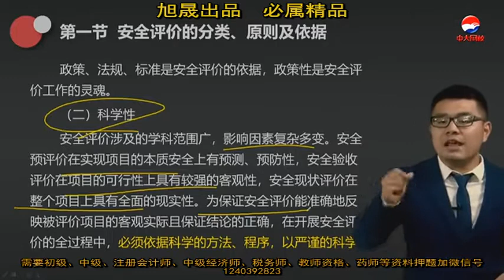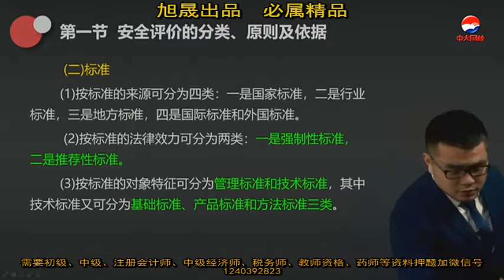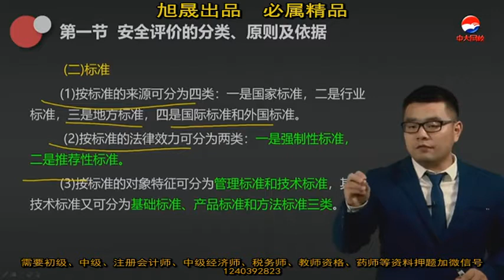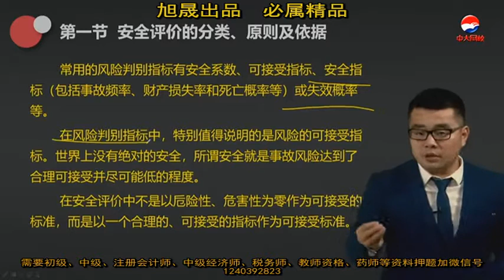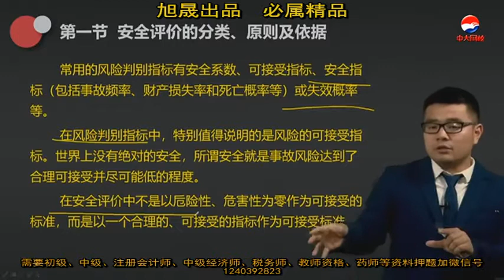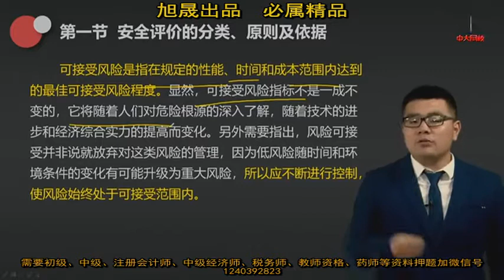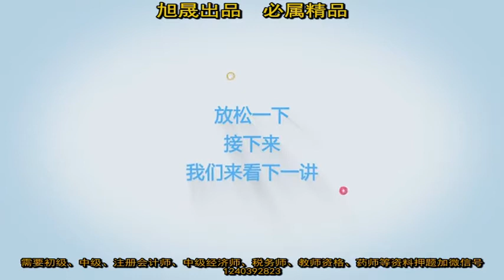25 第三章安全评价第一节安全评价的分类、原则及依据